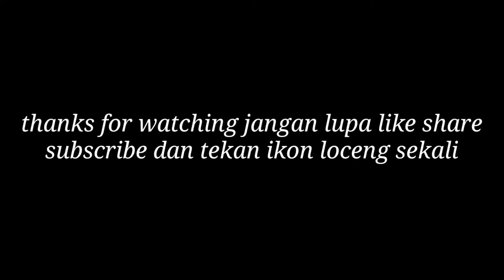[MV]Ultraman Taro OP